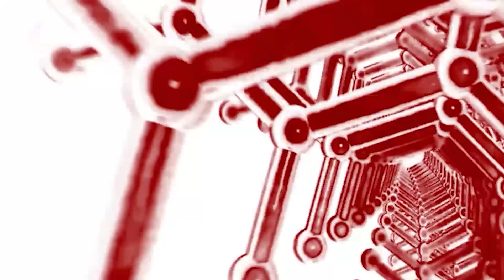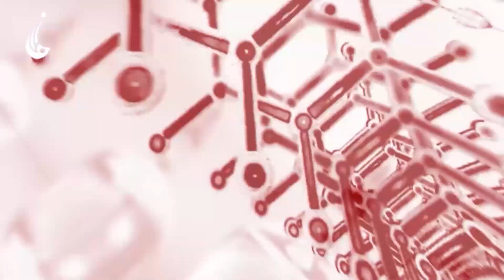راه درمان: راه های جلوگیری از بوی بد دهان - داکتر شاه ولی ابراهیمی (ماستر طب و استاد دانشگاه)